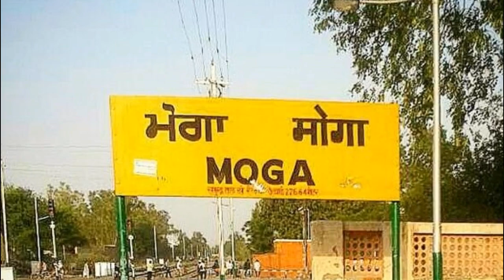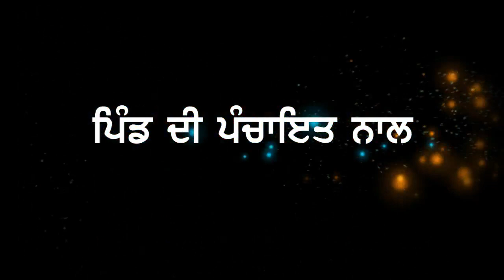Moge Di Es Kuri Ne Kita Vada Kand | Moga Kand | Moga News | PUNJAB LATEST NEWS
Topic: Moge Di Es Kuri Ne Kita Vada Kand
Edited By: Raja
Research: Ravinder
Produced By: Mukh Mantri - Official

All Video And Content is Owned By the Subjected Owner